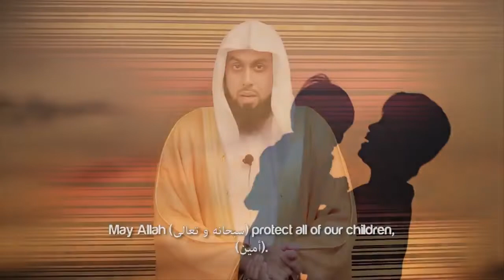Sunan To Protect Your Children From The Evil Eye ᴴᴰ ┇ SunnahRevival ┇ Sheikh Muiz Bukhary ┇ TDR ┇